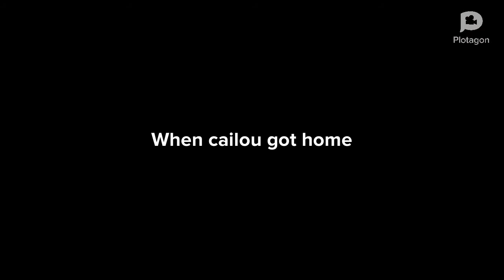Cailou helps the homeless and gets ungrounded